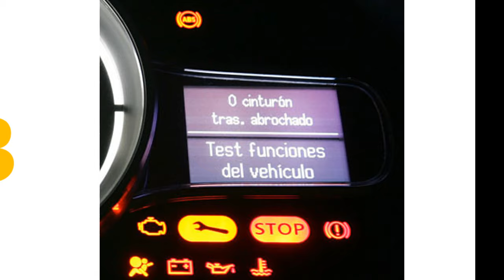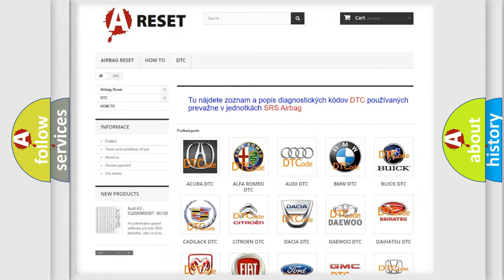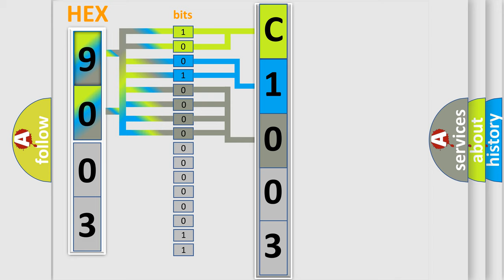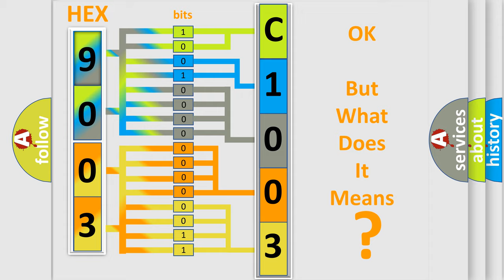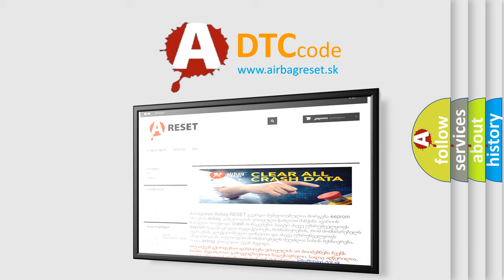DTC Fiat C1003-97 Short Explanation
Contents:
0:21 Basic DTC analysis according to OBD2 protocol standard.
1:48 Insight into programming
2:58 A diagnostically understandable description of the Diagnostic Trouble Code
3:05 Basic error definition

Make:
FIAT
Code:
C1003-97
Definition:
Blind Spot Sensor Problem-Component Or System Operation Obstructed Or Blocked
Description:
The Blind Spot Sensor detects an object very close or touching fascia in front of radar sensor.
Failure Type:
Component or System Operation Obstructed or Blocked
This sub type is used for failures where the control module has detected that the operation of a component is prevented by an obstruction, e.g., advanced cruise system radar beam obstructed.